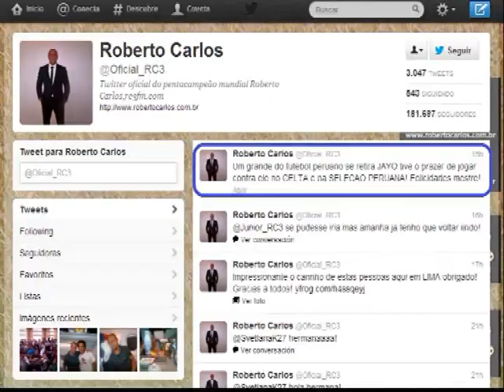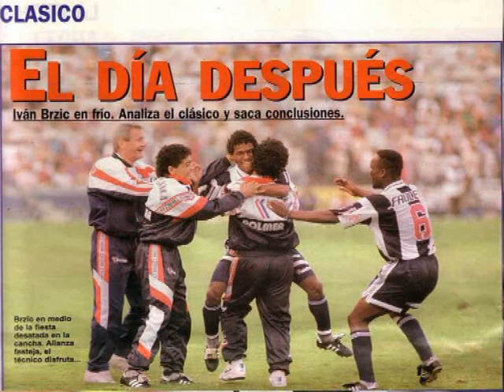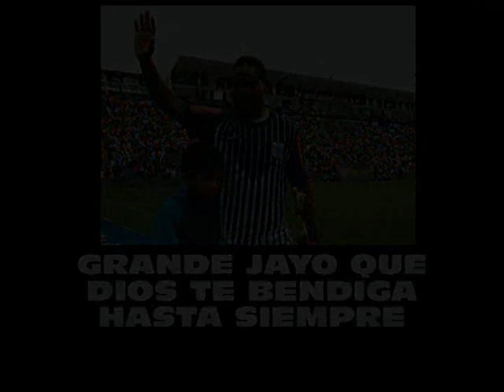GRACIAS JUAN JOSE JAYO LEGARIO '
SUS MEJORES GOLES Y FOTOS, TRIBUTO A UN GRANDE, VIDEO HECHO POR FASHIONISTA1K